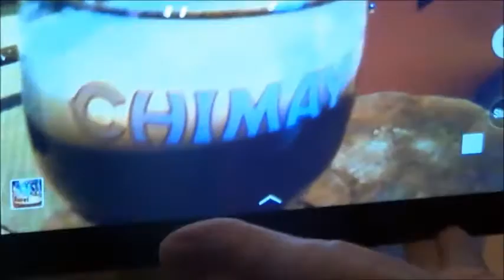10'ke's Attic - The Dog and The Goose - Sunday, 31July 2016